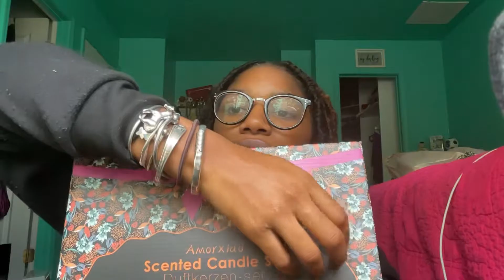Random lofi ASMR I was too scared to post in 2022